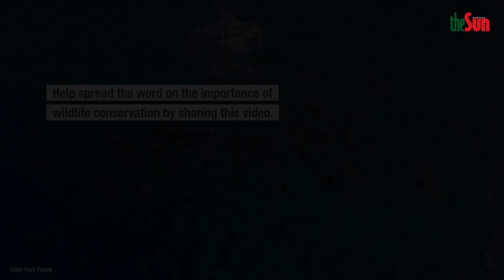Remember the animals on Endangered Species Day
Malaysia has a few animals on the endangered list and our continued inaction will see these animals go extinct.